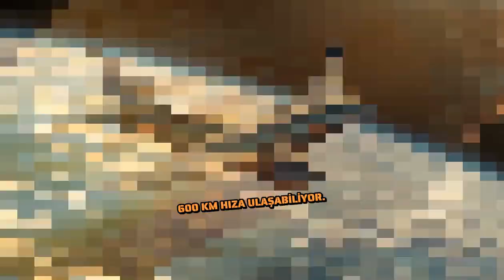Jüpiter: Gezegenlerin Devasa Kralı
"Jüpiter: Gezegenlerin Devasa Kralı" adlı videomda, Güneş Sistemi'nin en büyük ve en etkileyici gezegenini keşfe çıkıyoruz! Devasa boyutları, renkli atmosferi ve etkileyici Büyük Kırmızı Lekesi ile Jüpiter, uzay meraklılarını her zaman büyülemiştir. Bu videoda, Jüpiter'in sırlarla dolu yapısını, uydularını ve bilim dünyası için neden bu kadar önemli olduğunu inceliyoruz. Eğer evrenin gizemlerine ilgi duyuyorsanız, bu dev gezegenin büyüleyici dünyasına dalarken beni yalnız bırakmayın!